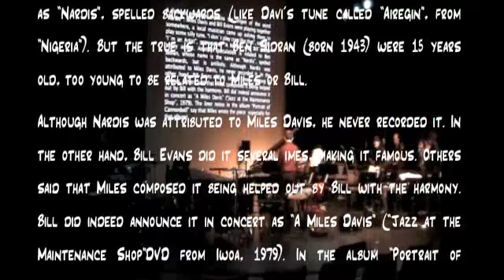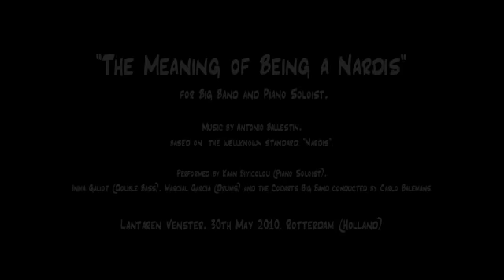Antonio Ballestín - "The meaning of being a Nardis"- for Big Band and Piano soloist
"The Meaning of being a Nardis" for Big Band and Piano soloist   .

(Hand Program Notes:) Nobody knows for sure the meaning of the word "Nardis", but there are few theories. The most extended was told by Andy Farber to Joe Gianono, who was writing a chart about it. "Miles Davis and Bill Evans were doing a Gig together somewhere and a local musician came upt to Bill and Miles asking them to play some silly tune. "I don´t play crap like that", said Bill, "I´m an Artist" (pronounced "A Nardis" with Bill´s New Jersey accent). [Jazz anecdotes]
Another speculation is related to Ben Sidran, whose name is the same as "Nardis", spelled backwards (like Davi´s tune called "Airegin", from "Nigeria"). But the true is that Ben Sidran (born 1943) were 15 years old, too young to be related to Miles or Bill.
Although Nardis was attributed to Miles Davis, he never recorded it. In the other hand, Bill Evans did it several imes, making it famous. Others said that Miles composed it being helped out by Bill with the harmony. Bill did indeed announce it in concert as "A Miles Davis" ("Jazz at the Maintenance Shop"DVD from Iwoa, 1979). In the album "Portrait of Cannonball"...the liner notes say that Miles wrote Nardis especially for that album!
The following piece becomes a short piano-concerto where the soloist is continuously fighting against the Big Band, searching for the meaning of the term "Nardis" but also for the real essence of the melody that becames flamenco buleria. Somehow the piano represents Bill Evans defending his own authority, but musically it would remind us Gil Evan´s arrangement called "The Meaning of the Blues"

PERFORMING:

Codarts Big Band conducted by Carlo Balemans
Piano Soloist: Kaan Biyicolou

Marcial Garcìa,  Drums
Inma Galiot,  Double Bass
Miguel H García,  cajón flamenco

Antonio Ballestín, composition

May, 30th 2010, Lantaren / Venster, Rotterdam (Holland)